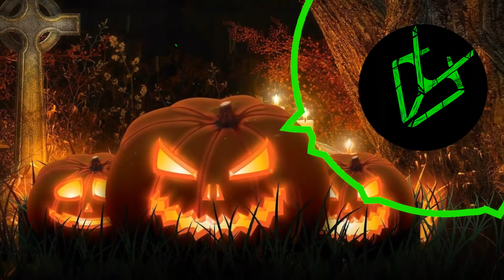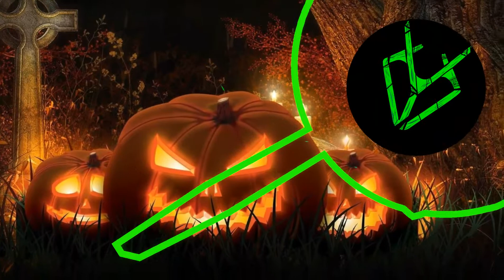Desren - Trap God